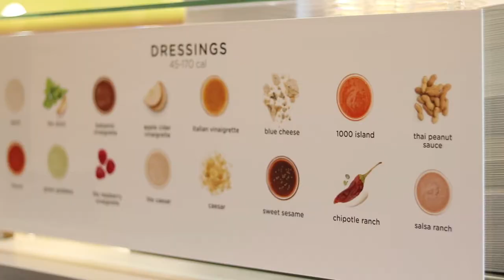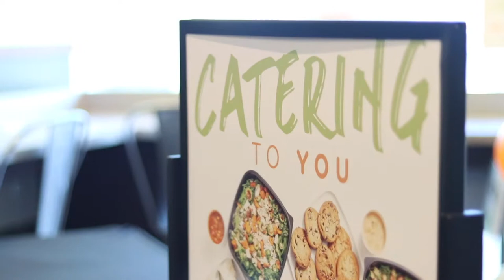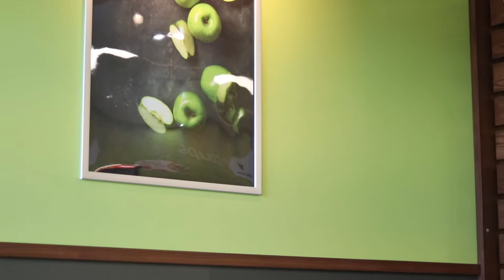Saladworks of Bel Air | Homes by Walker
Thank you for checking out my video walkthrough.